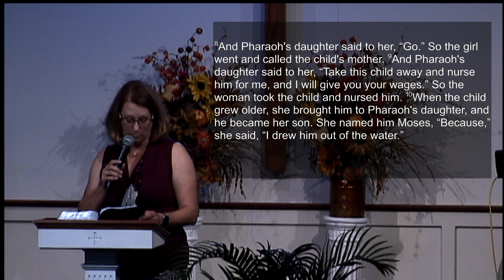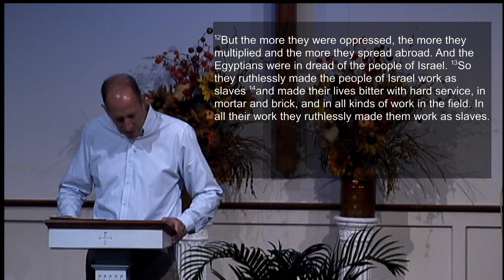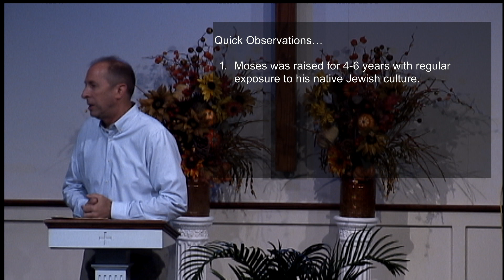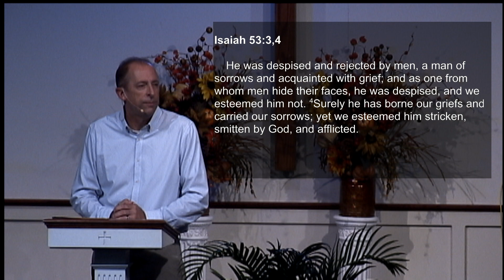The Preparation of Moses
SPEP Services